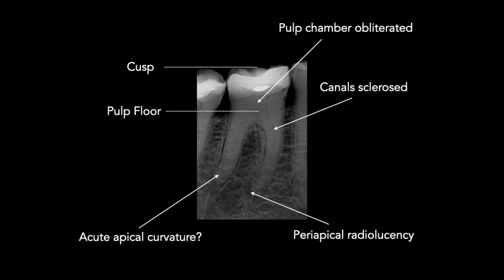RCT LR6 with six sclerosed canals!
In this video I root fill a mandibular molar with six sclerosed canals. I show how to develop a reproducible glide path and rapidly taper the canals before disinfecting and obturating with thermo-plasticised gutta percha.